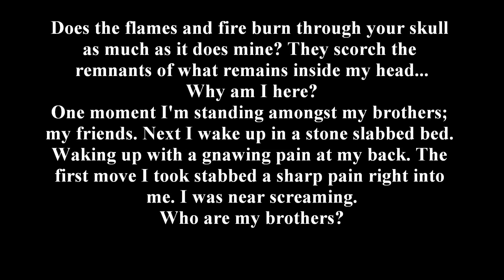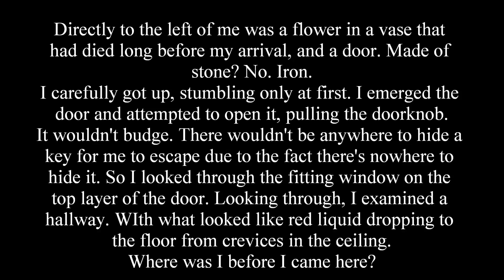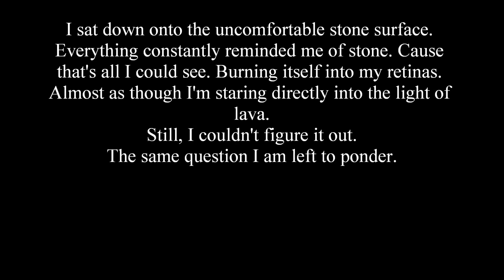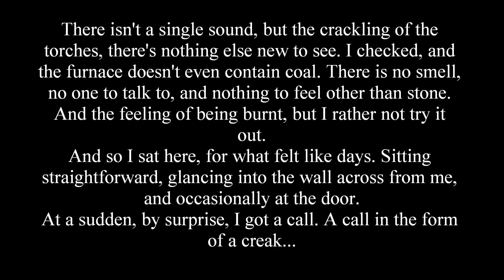Burning Images in my Head: A Minecraft Story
Made in the Xbox One Minecraft. Made in a day and just another original video to spice things up. Enjoy!!